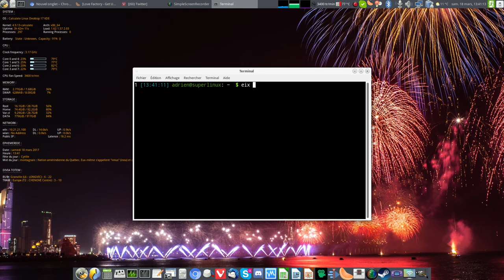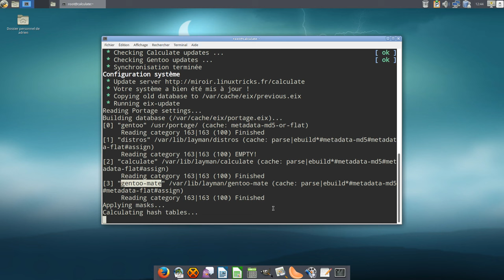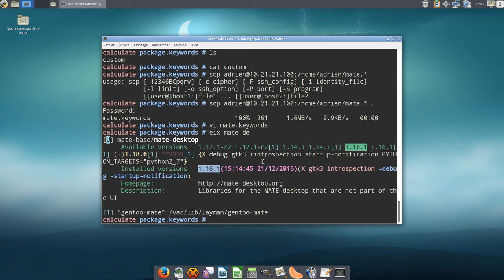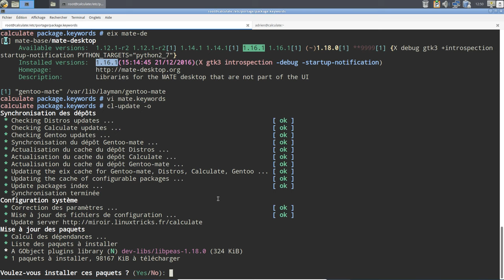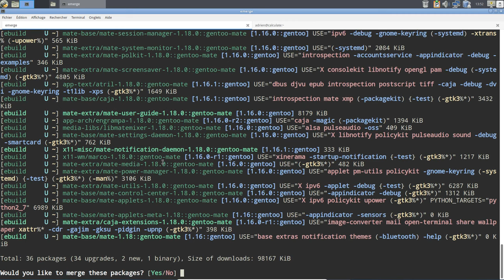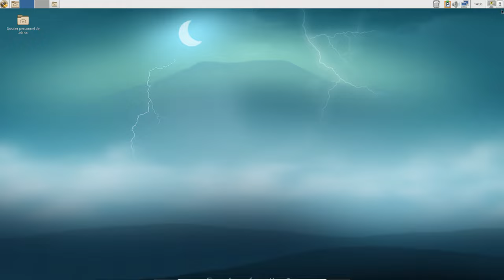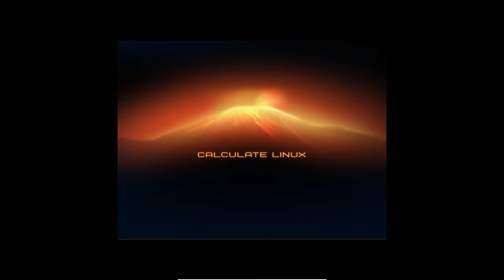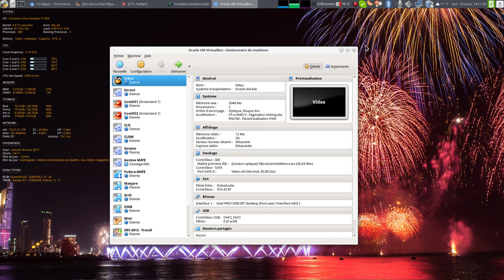Installer le dernier MATE (1.18) sur Calculate Linux !